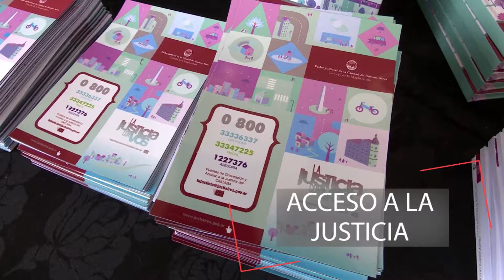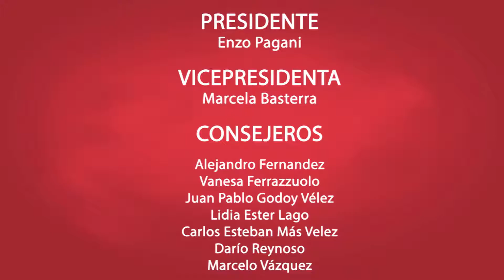Actividades del Consejo de la Magistratura durante 2016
Video institucional con las actividades realizadas por el Consejo  de la Magistrtura durante 2016.